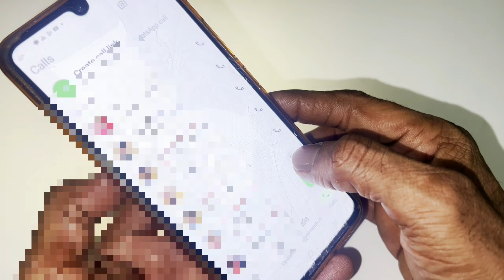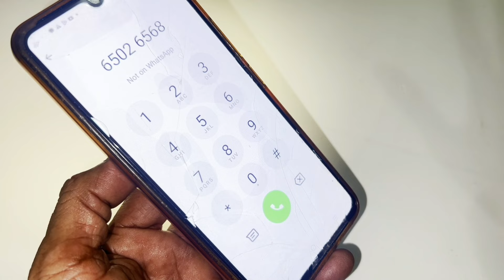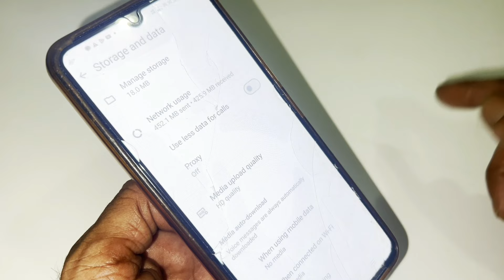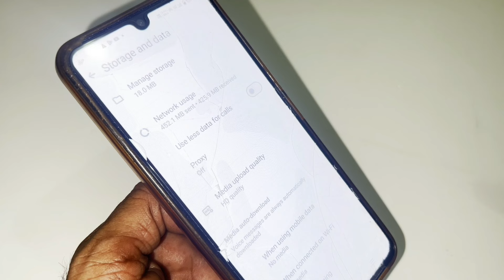വാട്സാപ്പിൽ ഇത് പുതിയത് WhatsApp new update and new feature